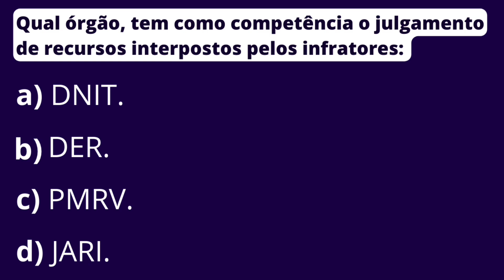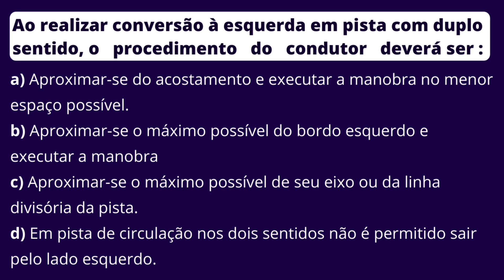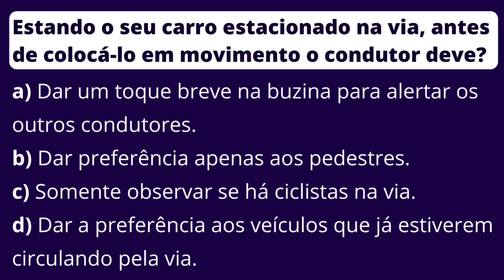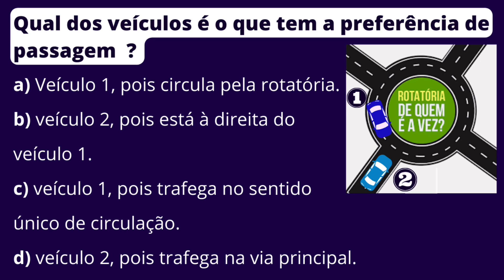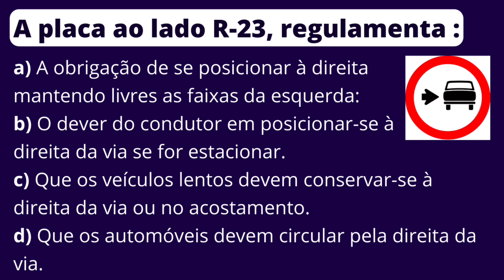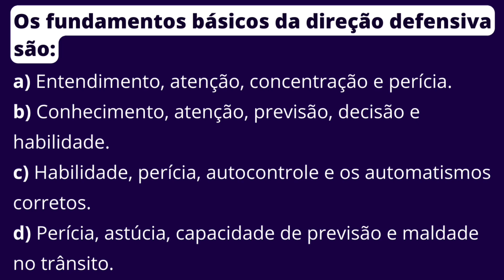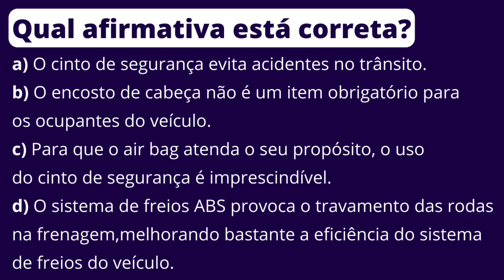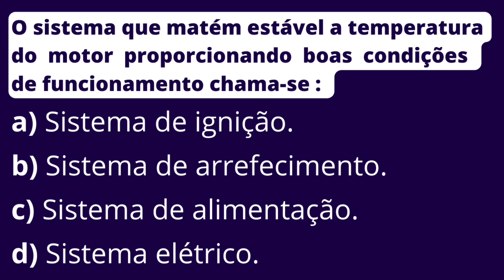SIMULADO DETRAN 2023- PROVA SIMULADA DO DETRAN 2023 - QUESTÕES DE PROVA DO DETRAN 2023- LEGISLAÇÃO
O canal r7 via urbana tem como principal objetivo transmitir informações sobre trânsito,autoescolas e legislação de trânsito de forma simples e objetiva.
Conteúdo do vídeo :
Questões comentadas e simulados da prova do Detran.